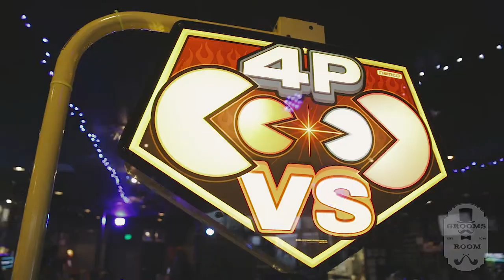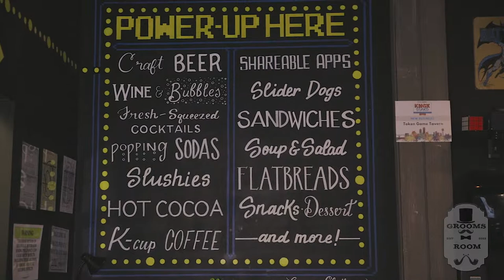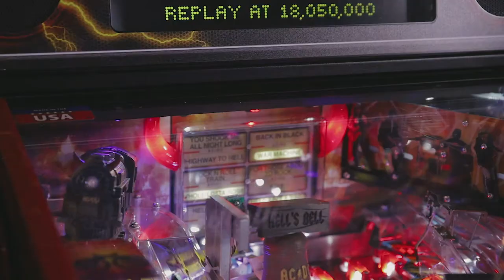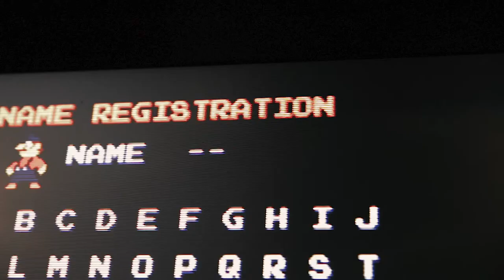Token game Tavern ARCADE - Great Bachelor Party Idea!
Guys and video games: Two things that have been utterly inseparable since 1980. Add beer, food, and competition to the mix and you have the perfect environment for a bachelor party!

The Groom's Room gang figuratively hops in a Delorian equipped with a Flux Capacitor and visits a time when the "Arcade" was the home-away-from-home for kids ages 6 to 18.

Mom drops you off for 3 or 4 hours, your pants weighed down from all the quarters in your pockets, and your brain vibrating from all the lights, colors, and the caffeinated, sugary drinks flowing through your veins! It was, in essence, childhood for a lot of guys.

As the video game world explodes in realism and deep story lines, there's been a resurgence of interest in the olden days of video games. That's where Token Game Tavern Instagram = tokengametavern) in Knoxville, TN comes in.

And it's not just Knoxville that's taking advantage of this interest in competitive gaming and reliving the past through pixel-art technology. More and more classic arcade bars, taverns, and restaurants are popping up all over the country with Dave and Busters kind of being the pioneer of it all (Though on a much larger, corporate scale).

Token Game Tavern offers food, booze, and a whole wall of scores to beat on various games and pinball machines. We arrived during lunch time in the middle of a weekday so the crowd was super small, but the wait staff was on top of things and took care of us.

Games ranged from modern, all the way down to the original Mario Brothers game (When they were actual PLUMBERS!). The wall of pinball games was overwhelming and the lights and sounds from them was intoxicating.

Consoles from the latest XBox on down to the N64 were available on big screen TVs in front of couches and comfortable chairs.

Token Game Tavern is open to all ages until 11pm. After 11, only those 21 years old and up are allowed.

Join Jamison and friend-of-the-show Matt as they immerse themselves in the lights and sounds of a wall full of pinball machines, wear out joysticks, and suffer from a case of "Nintendo Thumb" in an environment perfect for gaming nerds and jocks alike!